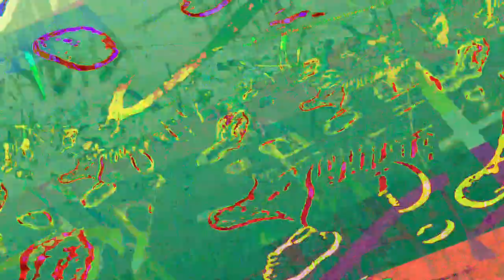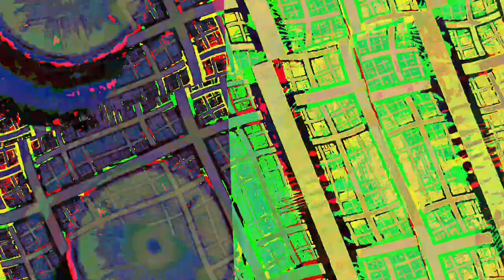[EPILEPSY WARNING] Movie 23 06 17 14h31m37s